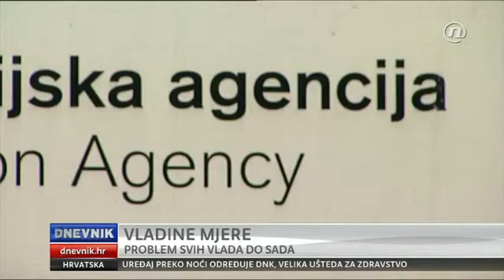Gordan Jandroković o vladinim mjerama štednje (Nova TV)